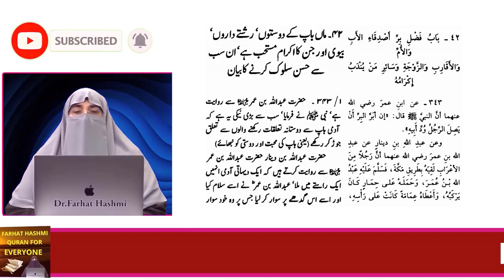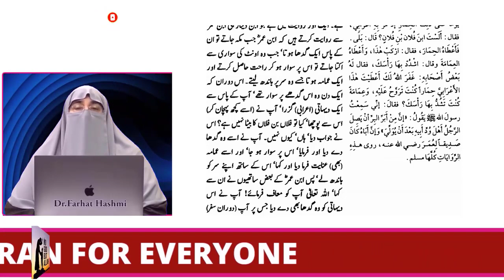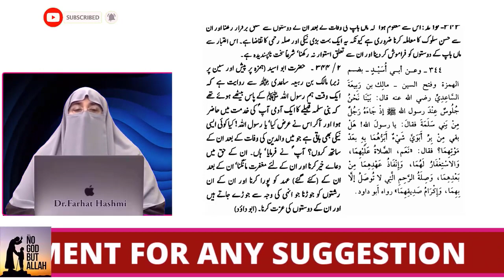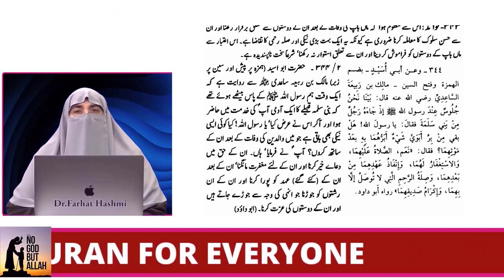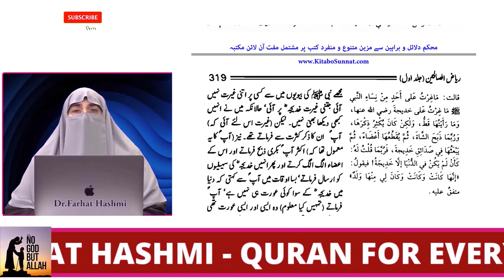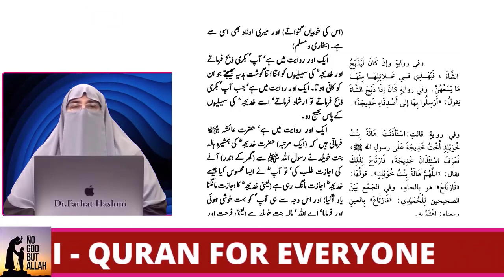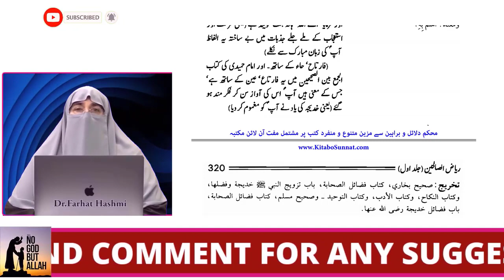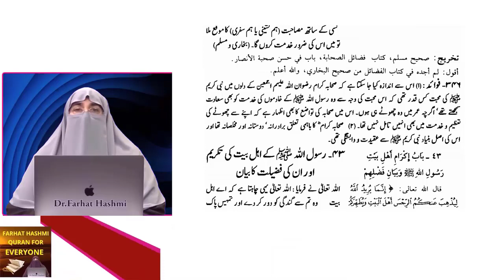Waldain ke Doston aur Biwi ke Akareb se Saluk | Riyadh Al Saliheen | By Dr Farhat Hashmi